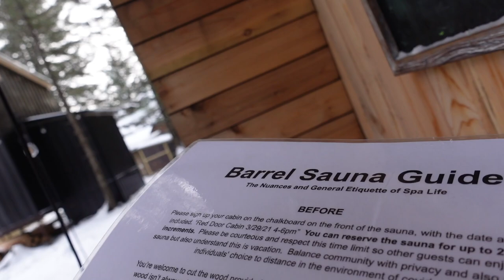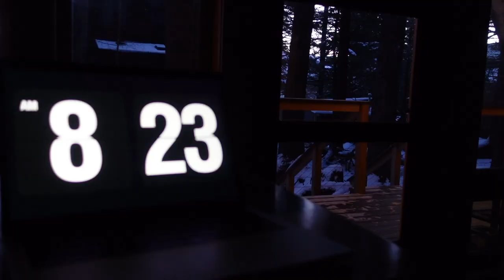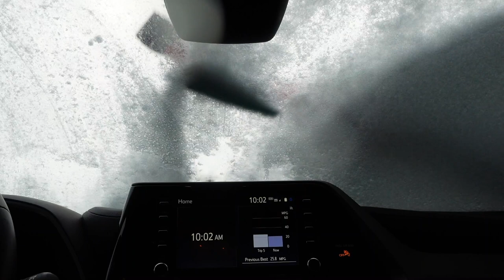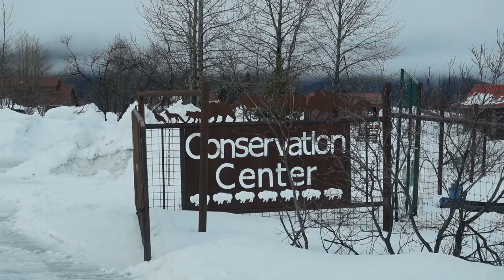Alaska Solo Adventure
Embark on a mesmerizing solo journey to the enchanting landscapes of Alaska in the heart of winter! Join me as I explore the pristine wilderness, and  witness the breathtaking beauty of snow-covered landscapes.

A Frosty Adventure: Bundle up and join me as I navigate the winter wonderland, sharing tips on staying warm, packing essentials, and making the most of the unique winter activities Alaska has to offer. Whether it's skiing, snowmobiling, or exploring glaciers, discover the thrill of winter adventures in this icy paradise.

Cozy Retreats and Local Flavors: Explore charming Alaskan towns and cozy lodges, where the warm hospitality contrasts beautifully with the cold outside. Join me as I sample local winter delicacies, providing insights into Alaskan cuisine and the comfort of charming accommodations amid the winter chill.

EDITING: Final Cut Pro X
edited by: Krystin Lilly

POINT + SHOOT CAMERA: Sony ZV-1

DRONE: DJI Mavic Mini GO PRO

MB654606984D